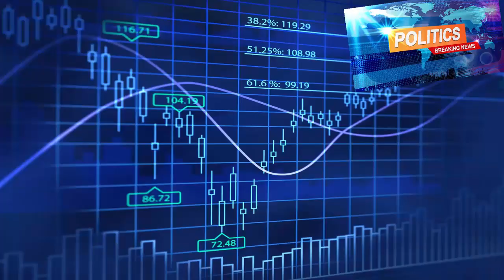நுகும்பல் கிராமத்தில் பொங்கலை முன்னிட்டு சிறப்பு விளையாட்டுப் போட்டிகள் | Nugumbal Pongal Festival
செய்யூர் வட்டம்,  சித்தாமூர் ஒன்றியம், நுகும்பல் ஊராட்சியில் பொங்கலை முன்னிட்டு விளையாட்டு போட்டிகள்